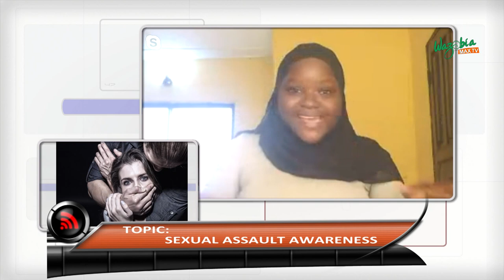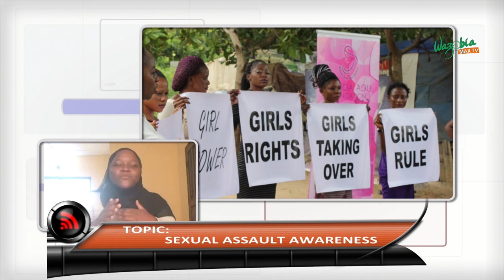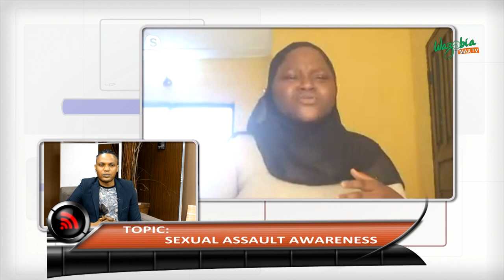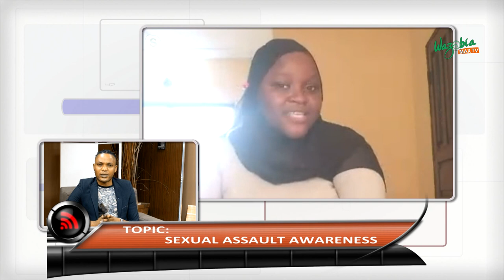THERE IS MORE TO SEXUAL ASSAULT THAN RAPE - KHADIJAT (SEXUAL ASSAULT ADVOCATE)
Khadijat speaks on sexual assault and the various things that are considered sexual assault apart from rape.